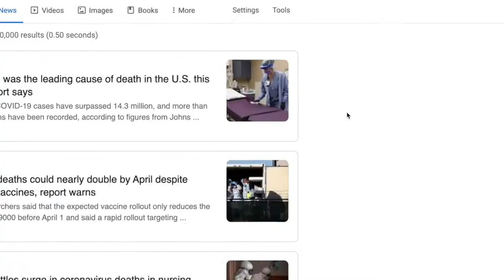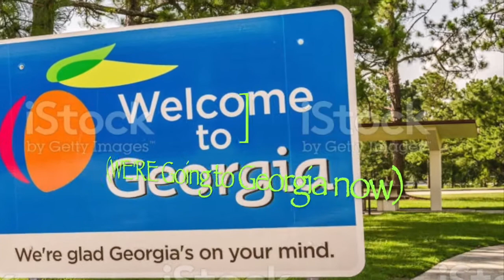Lea Salonganisa Is COVID-19 on QAP's CyberPunx!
Drag queen Lea Salonganisa performs “Stronger“ by Britney Spears as the Coronavirus for Queer As Punk’s CyberPunx show! on 12/6/20

Queer As Punk is an art collective made up of drag performers, musicians, and community leaders in the Los Angeles queer nightlife scene. QAP was created in response to the lack of representation of queer women, non-binary, and trans artists in the drag community and has cultivated a safe environment where everyone, regardless of their gender-identity, has been able to express themselves through performance.